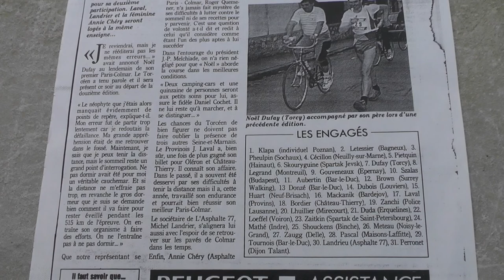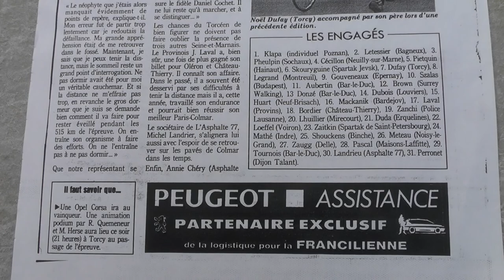FIlm Les traces de QUEMENER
Roger Quemener   à  fond pour Paris Colmar à La Marche